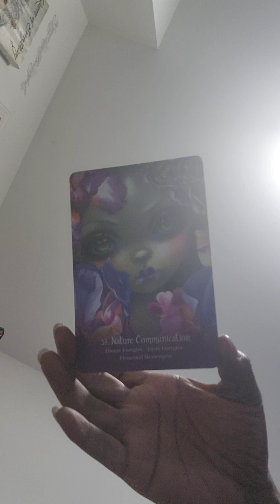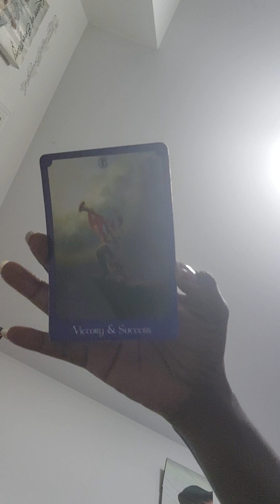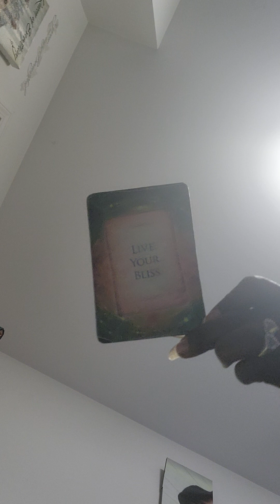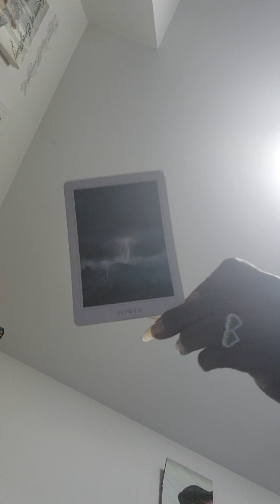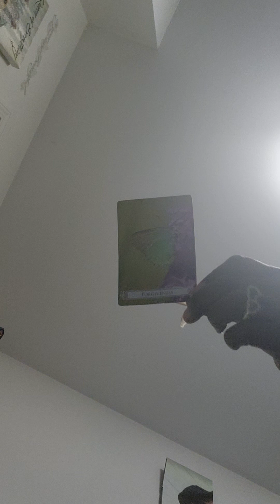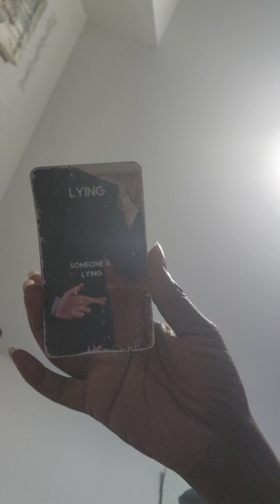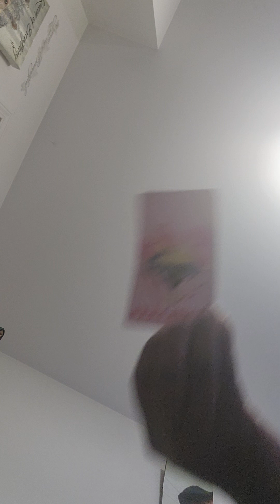Daily(All Signs) Oct 9: Someone that don't want to forgive you is getting karma🤷🏽‍♀️